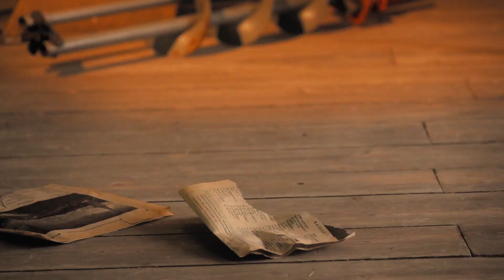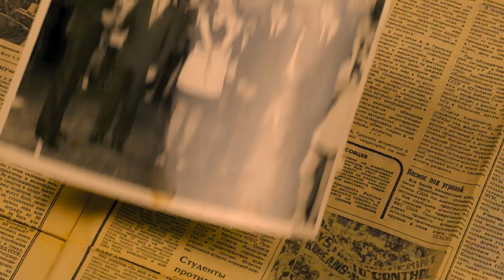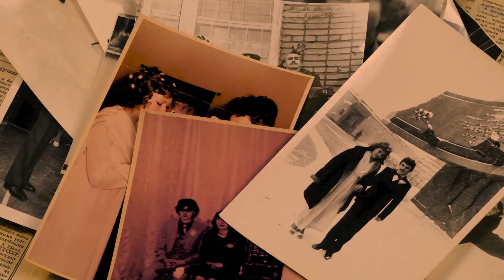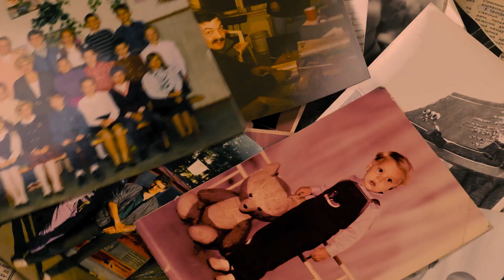ULANOV — Никто не услышит (ЧАЙФ cover)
«Никто не услышит» — нетленный хит группы «ЧАЙФ», записанный Артёмом Улановым (Angel da rock), при участии: Тёма Мамай (ДДТ) — ударные, Алёна Романова (ДДТ) — вокал, Павел Зелицкий (АлисА) — гитара, Сергей «Пункс» Вырвич (Пилот) — бас.
Оператор - Василий Вострухин

Пожалуйста, делитесь этим видео со всеми неравнодушными!

Будьте здоровы!